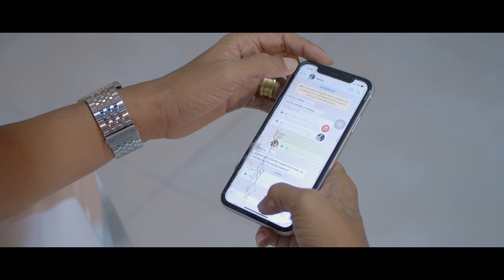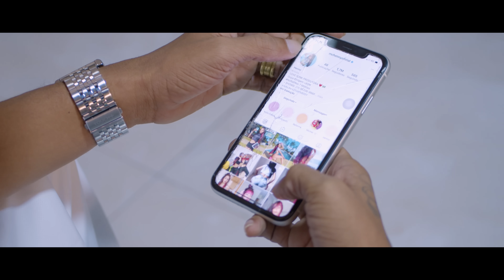Dadá Boladão e MC Henny - Conversa Fiada (kondzilla.com)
Dada Boladão e MC Henny estão junto para mais um hit! Ouça agora mais um lançamento do Rei do Bregafunk!

LETRA:
Olha o carro das saudade passando na rua
Olho tuas mensagens me da mais saudade sua
E agora que não ta dando mais pra eu te ver
Não tenho teu beijo e começo a enlouquecer

E quando anoitece eu fico pensando na gente
E quando amanhece tudo volta a acontecer

Que saudade nada
Ta com esses papinho só pra me levar pra casa
Saudade de mim e saudade da minha sentada
Que saudade nada conversa fiada
Se brincar comigo eu vou jogar na sua cara
Fica observando o movimento da minha raba
Eu vou jogar na sua cara

PRODUÇÃO MUSICAL:
Dj Chavoso

DIREÇÃO:
Guilherme Rodriguez